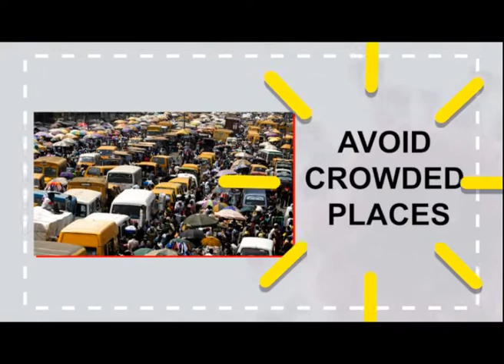Conversations | Episode 141 | 23/12/2020 | NTA